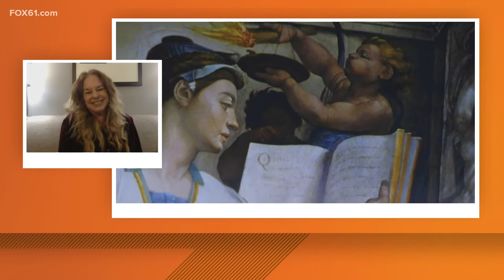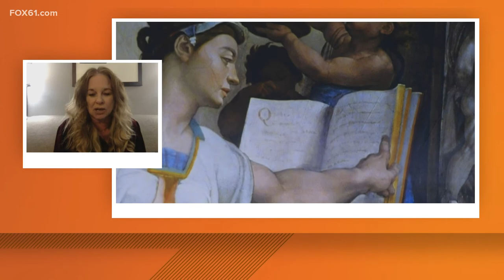Michelangelo Sistine Chapel: The Exhibition heads to Connecticut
A new exhibit displaying the work of Michelangelo is coming to the Connecticut Convention Center in Hartford.